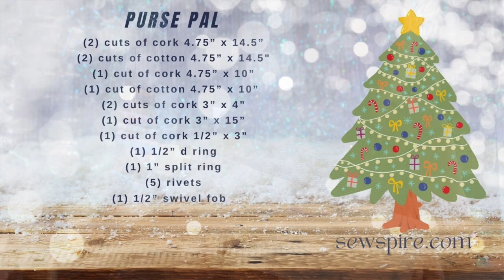Easy Peasy Expandable Purse Pal Sewing Pattern - The Last Gift Tutorial for 2021! Merry Christmas 🎄